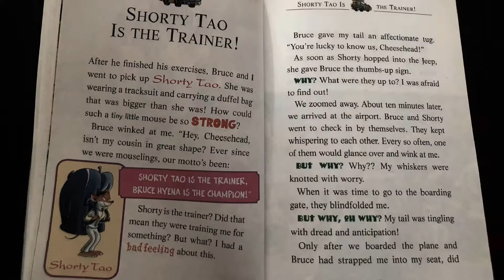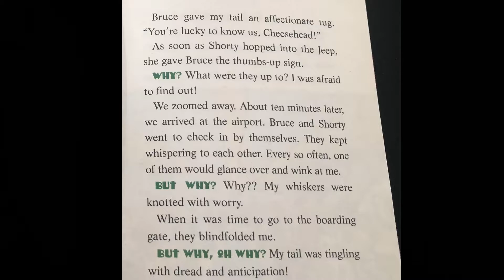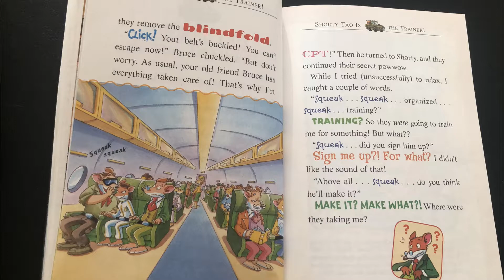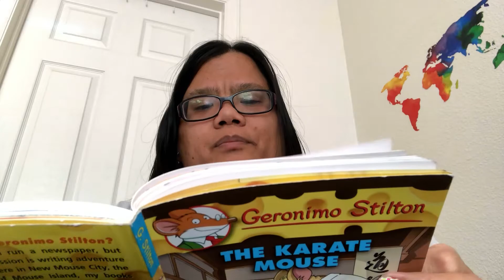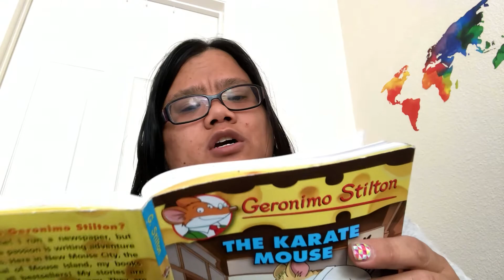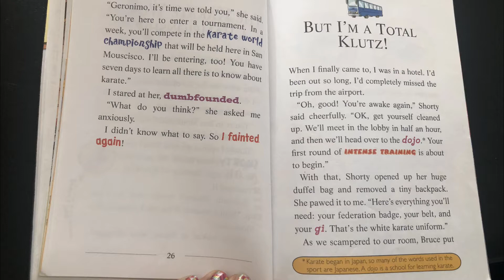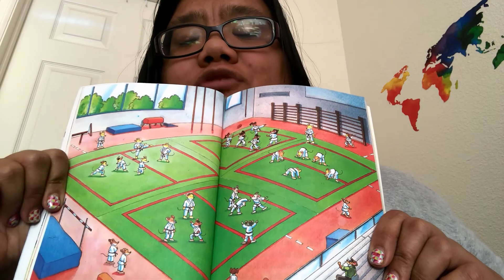The Karate Mouse Geronimo Stilton Chapters 4 - 7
Have you been following the adventures of The Karate Mouse? Ms. Davenport reads on as Geronimo Stilton boards a plane to the upcoming karate tournament!